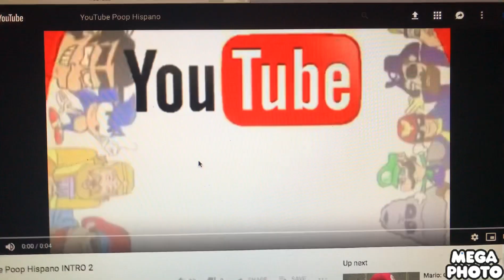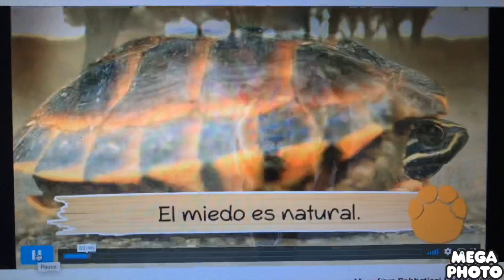YouTube Poop Hispano Naturaleza Humana Parte 1